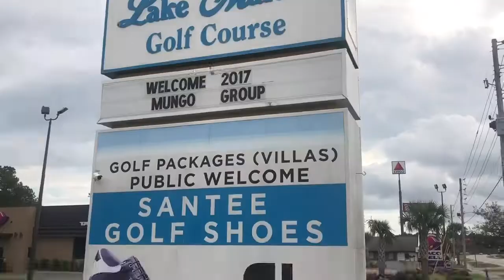Santee Golf Shoes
At Lake Marion Golf Course you will find an extensive selection of equipment and apparel by the game’s best brands.  We are also the largest on-course FootJoy retailer in the Carolinas stocking nearly 2000 pairs of shoes for men, women and juniors – including wide widths.  Whether you are a frequent customer, vacationing golfer or traveling by us on I-95, the Lake Marion Golf Shop is the perfect stop for all of your golf gear needs.